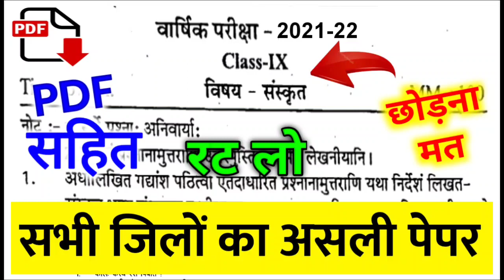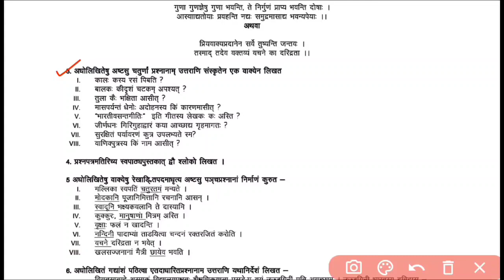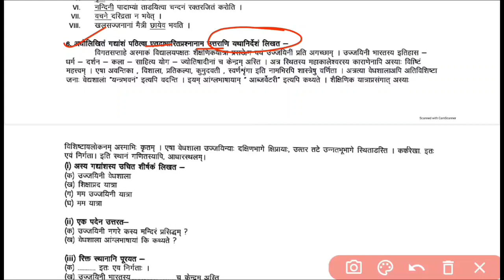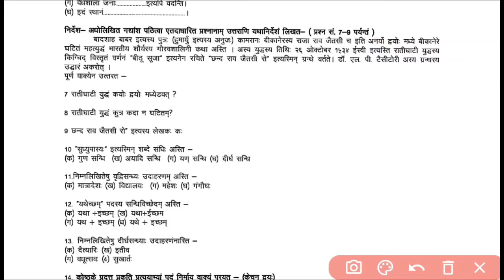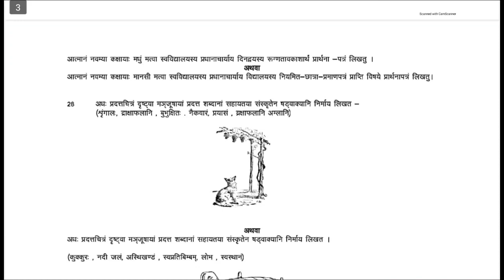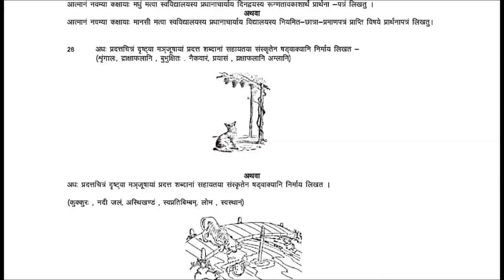Rbse Class 9th Sanskrit Paper Yearly Exam 2022 | Rbse कक्षा 9वी संस्कृत पेपर वार्षिक परीक्षा 2021-22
My First Channel " Online Science School "